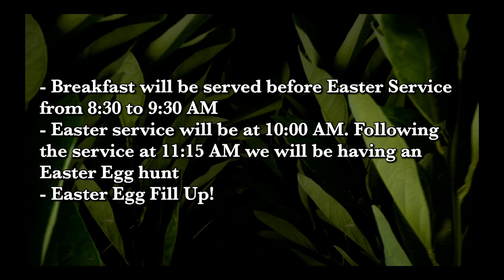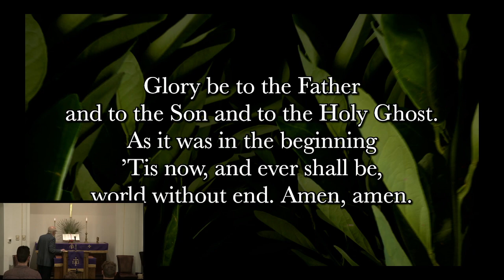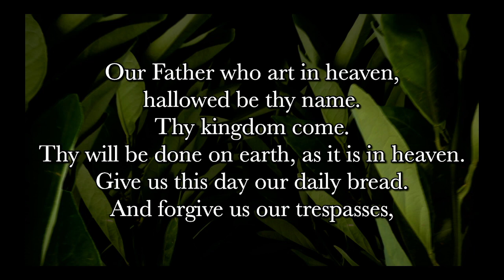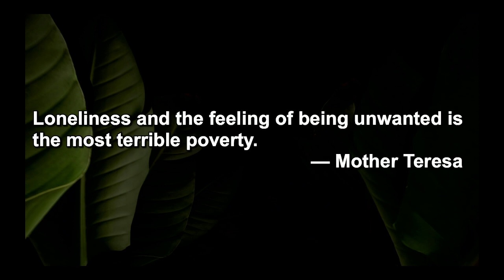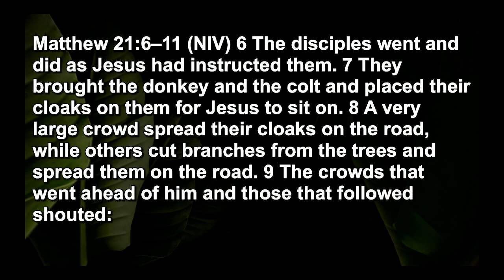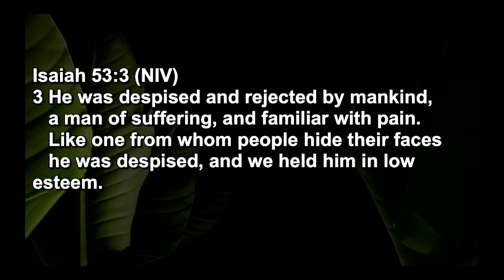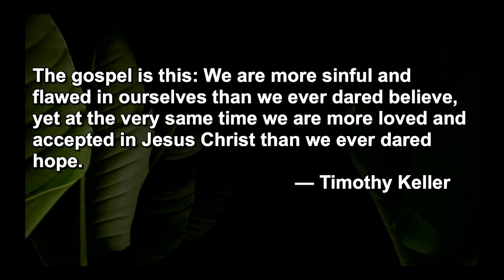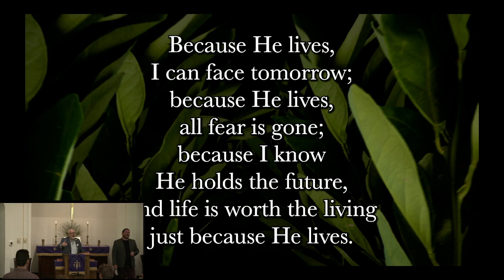Traditional Worship 03/24/2024